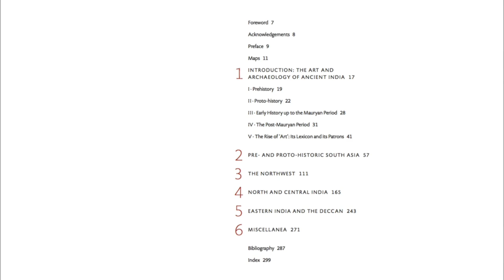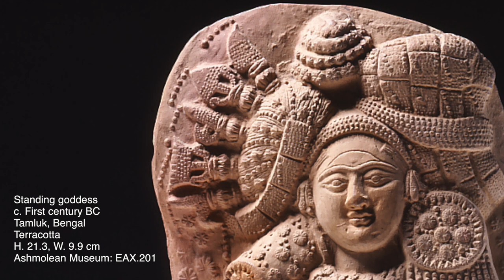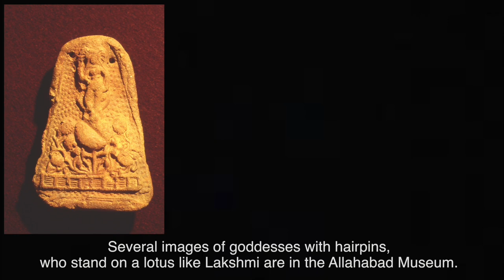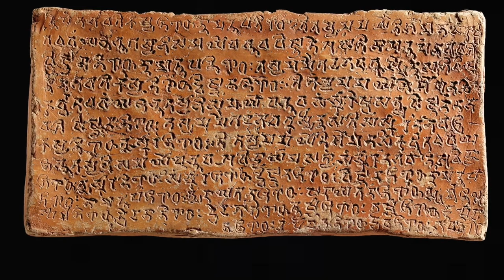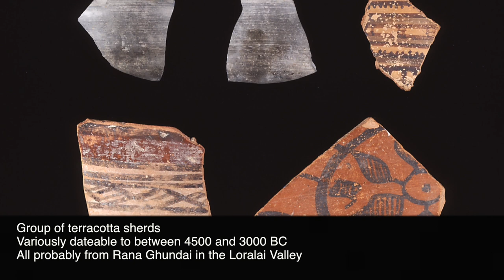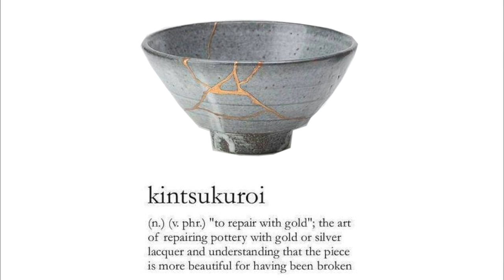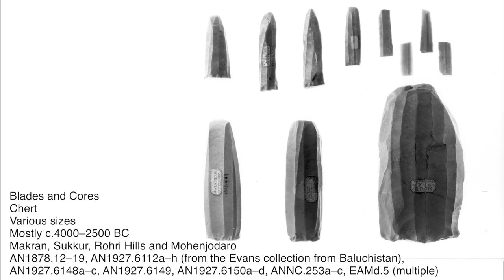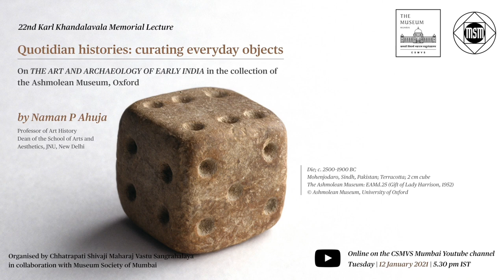Quotidian histories: curating everyday objects by Naman P Ahuja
Quotidian histories: curating everyday objects
On THE ART AND ARCHAEOLOGY OF EARLY INDIA in the collection of the Ashmolean Museum, Oxford  by Naman P Ahuja

22nd Karl Khandalavala Memorial Lecture
The Karl J Khandalavala Memorial Lecture was instituted by the Museum Society of Mumbai in collaboration with the Chhatrapati Shivaji Maharaj Vastu Sangrahalaya (CSMVS) in 1998 to honour his memory, and has since been one of the prestigious memorial lectures at the Museum. As a Trustee and Chairman of the formerly Prince of Wales Museum, Karl Khandalavala helped the Museum build its Indian collection into one of the best in the country. Art historian, author, distinguished barrister and legal luminary, Khandalavala had held a unique position in the country by virtue of his profound knowledge of the manifold arts of India. No other museum in the country had the privilege of having as its Chairman for so many years a person of the eminence of Khandalavala, who had also generously donated to the Museum his magnificent personal collection of the arts of India.

Naman P Ahuja is a curator, and a Professor at JNU specialising in the history of Indian art. His studies on ancient terracottas and other small finds have drawn attention to the foundations of Indian visual culture and led to various publications and curatorial projects that explore the aesthetics of Indian iconography, transculturalism in antiquity, as well as the historiography of the Arts and Crafts Movement. Apart from numerous research papers, as well as books which he has edited, or co-authored, he is the author of The Making of the Modern Indian Artist Craftsman: Devi Prasad (Routledge 2011), The Body in Indian Art and Thought (Ludion, Belgium, 2013), and more recently, The Art and Archaeology of Ancient India: Earliest Times to the Sixth Century (Oxford 2018), presents a comprehensive catalogue of the collections of the Ashmolean Museum, Oxford.